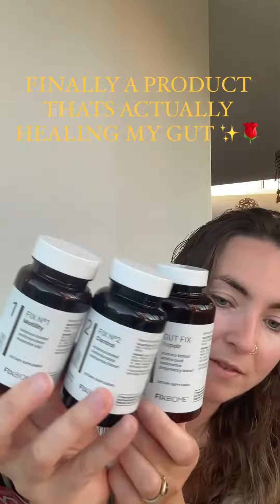FixBIOME - Customer Experience - Hannah B.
If you've been struggling with your gut health, give the 6-8 week course a go! 🙋‍♀️

⚡ It addresses a wide range of root causes of IBS through a science-based approach (patent now submitted for property processing and formulation methods). ‼

We love it when our customers are so kind to share their experiences. 💯